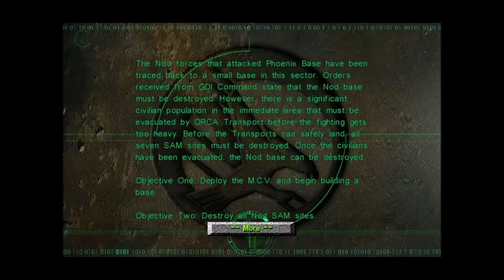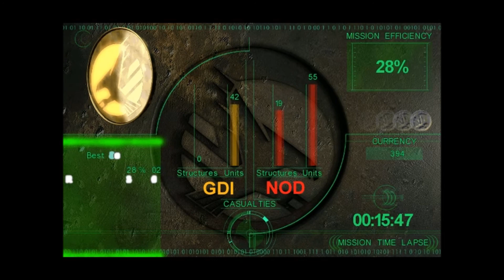C&C Tiberian Sun GDI Playthrough (Hard) - Mission 2: Secure The Region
Destroying the SAM-sites, good old C&C stuff :)